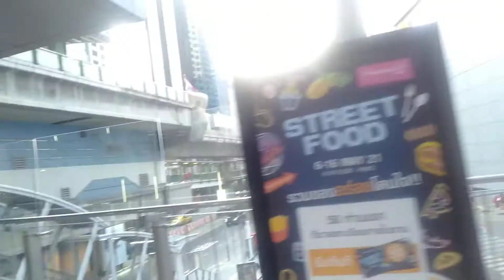Aso Bts and road way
ASOK BTS AND ROAD WAY